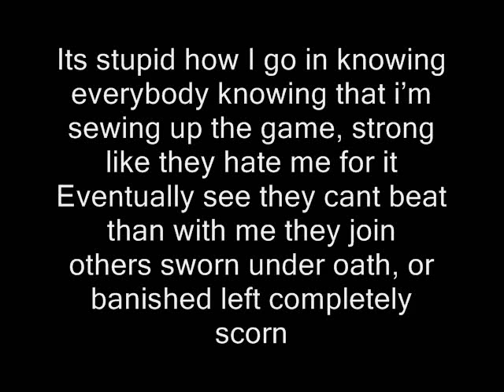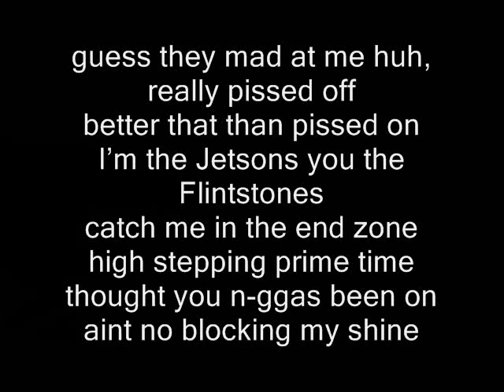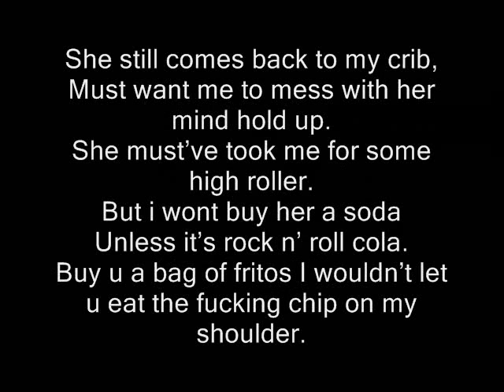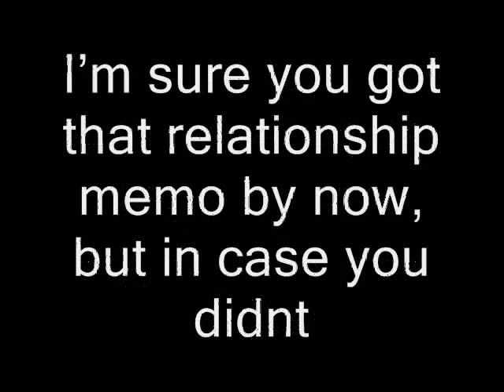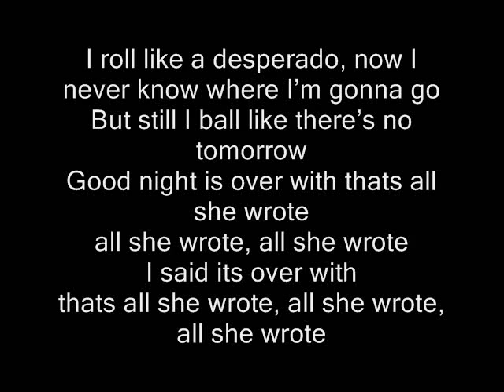Eminem ft Ti That's All She Wrote